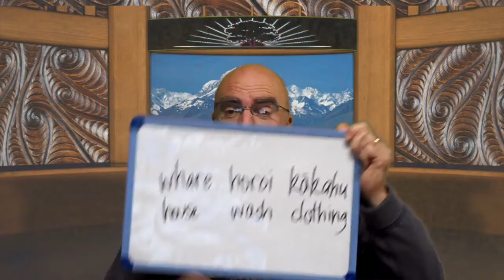Room 9 News 2020 5 8 - Friday 8 May